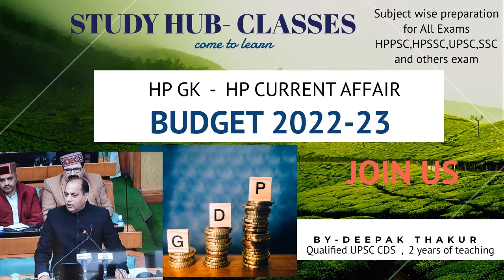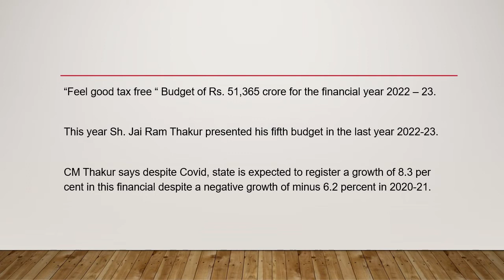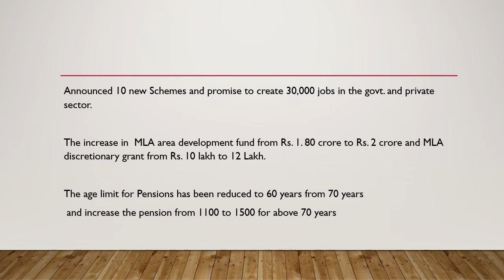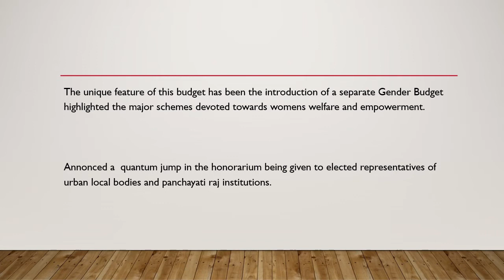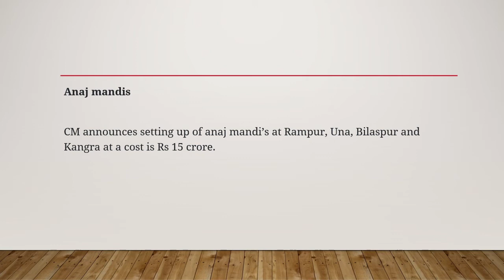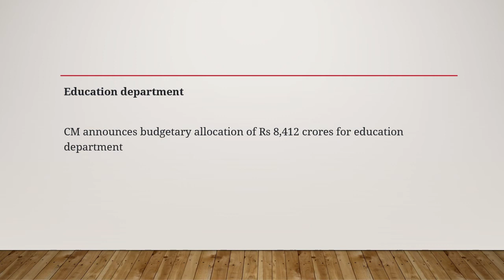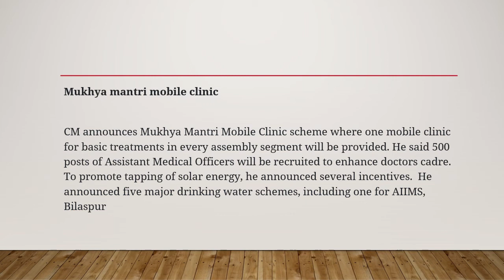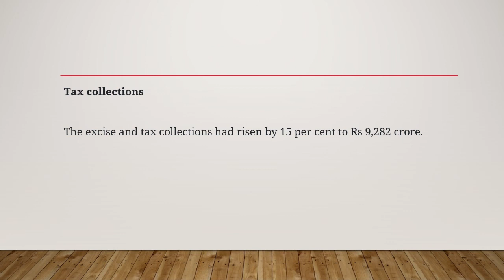Budget 2022-23 | HP Current affairs | HP GK | HPAS | HP naib tehsildar | all HPSSC and HPPSC exam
BUDGET OF HP PRESENTED BY CM JAI RAM THAKUR JI IN VIDHAN SABHA.
Latest HP news and current affair topic must for all aspirants who are preparing for various examination of HPPSC and HPSSC.
We provide you the best guidance and teaching as per your requirement .
you can also join our live zoom classes and be a part of our initiative to provide best quality of education to each and every aspirant of HP and all over India